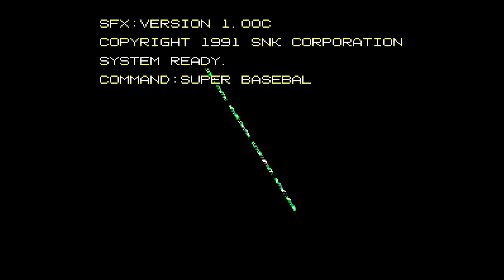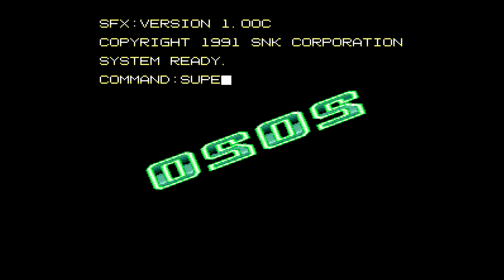2020 Super Baseball - Super Famicom - 1993 [Eye Catch]